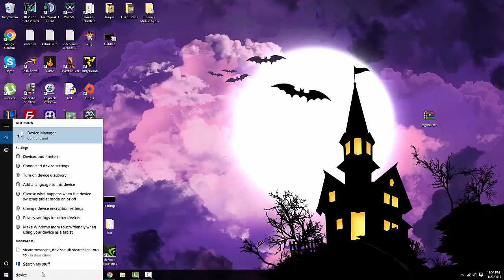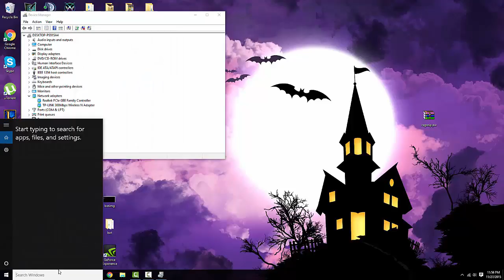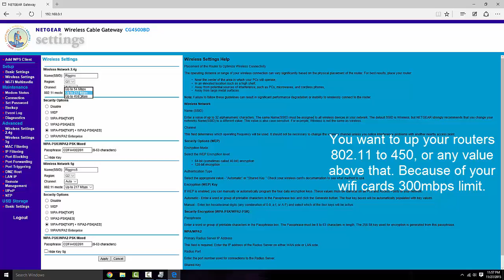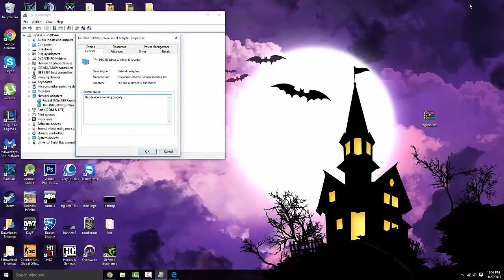★How To Improve Wifi Card and Router/Modem Windows 10★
In this video I will be showing you how to increase the performance of your wireless card, and possible speed up your internet connection as well.

Text tutorial:
1. Go to Windows Search.
2. Type Device Manager
3. Click Properties than Advanced and change the roaming aggressive to highest.
4. Change the Throughput Enhancement or the Receiving part of your card to the highest as well.
5. Save and you should see in increase.